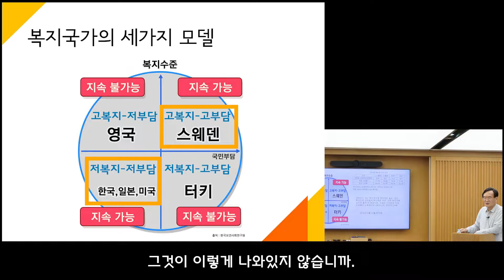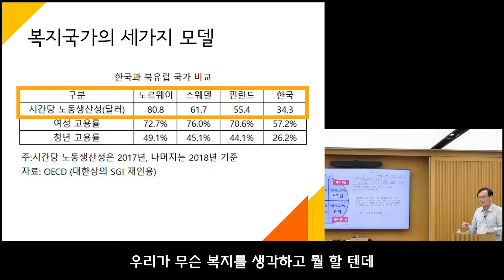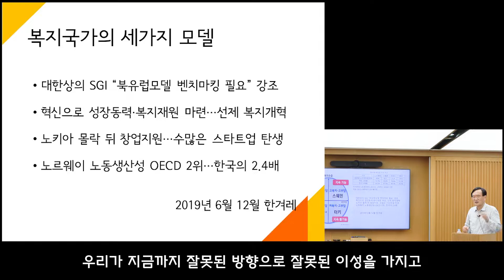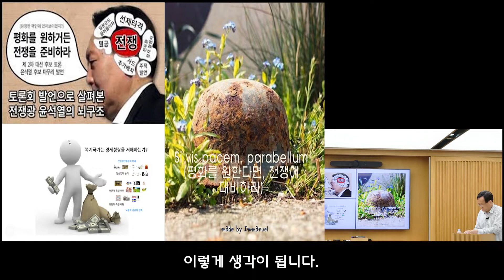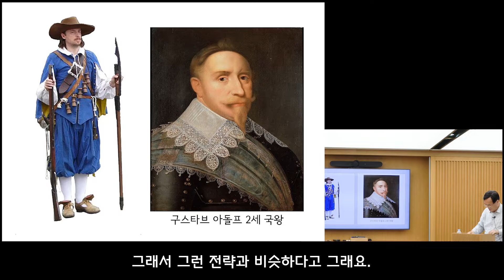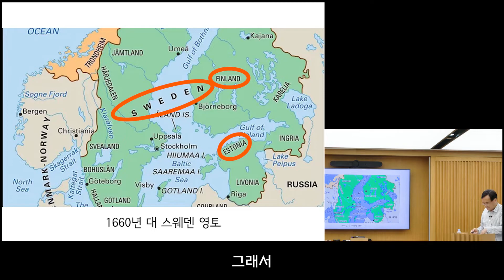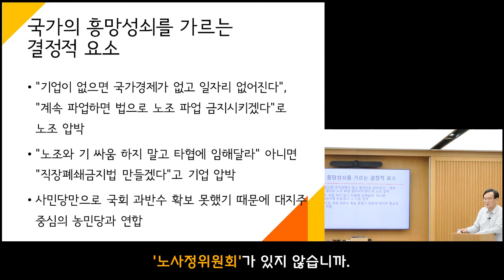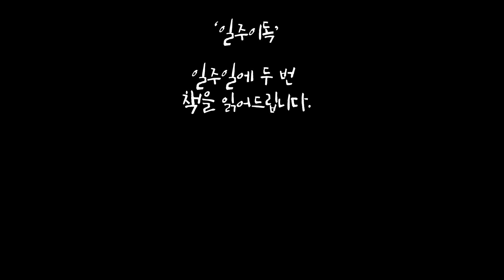복지를 원하면 경제성장을 위한 친기업정책을 준비하라 - 이상빈 특강 2/4 : 좋은 국가는 어떻게 만들어지는가 (최연혁 저)